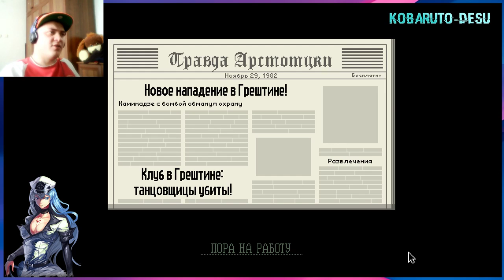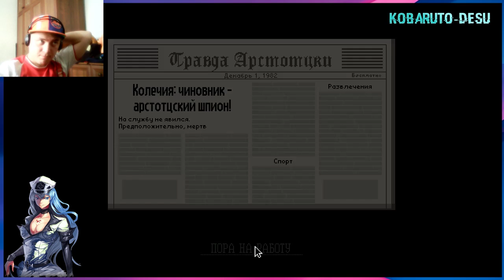Papers Please-Серия 2